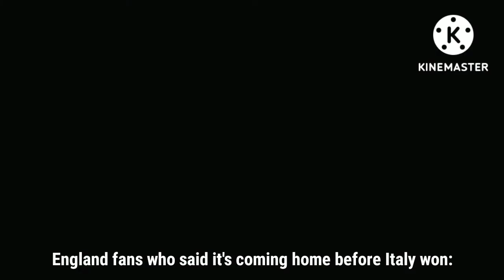"It's coming home"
Scooby-Doo is getting too confident